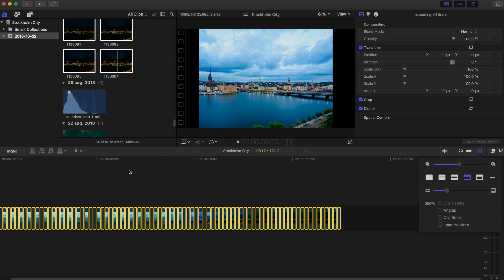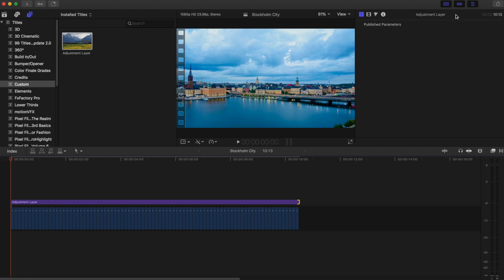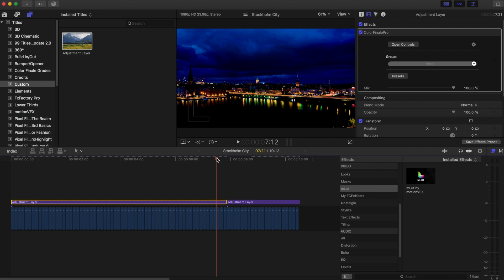timelapse Stockholm City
Sida loo sameeyo timelapse
Camera:                              GH5
Lens:                                    OLYMPUS 12-40
Mic use:                               RÒDE
Colour Graded with my.    Color finale & mLut